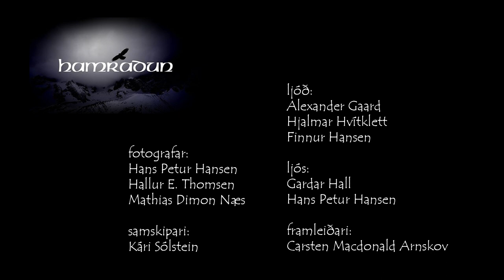Hamradun - Church of Tvøroyri (Full Set)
Reproduced with kind permission from Kringvarp Føroya.
Hamradun performing 4 songs live in the church of Tvøroyri in 2018 for Faroese television.

These songs were recorded for the 2015 and 2019 albums "Hamradun" and "Hetjuslód".

1. "Sídsta Løtan"
Lyrics: Pól Arni Holm
Arrangement: Hamradun

2. Kirsten Piils Kilde
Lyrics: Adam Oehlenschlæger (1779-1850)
Arrangement: Hamradun

3. "Sneppan"
Arrangement: Pól Arni Holm & Uni Debess.

4. "Tad Er Ein Stutt Og Stokkut Løta"
Lyrics: Mikkjal á Ryggi
Arrangement: Hamradun

Line-up: Pól Arni Holm: lead vocals, Uni Debess: lead guitar/vocals, John Egholm: rhythm guitar/vocals, Finnur Hansen: keyboard/vocals, Heri Reynheim: bass, Rani H. Christiansen: drums.

Church organ intro  on by "Tad Er Ein Stutt Og Stokkut Løta" by Petur Martin Johansen

Crew:
Co-ordinator: Kári Sólstein
Photographers: Hans Petur Hansen, Hallur E. Thomsen, Mathias Dimon Næs.
Sound crew: Alexander Gaard, Hjalmar Hvítklett, Finnur Hansen
Light Crew: Gardal Hall, Hans Petur Hansen
Producer: Carsten Macdonald Arnskov